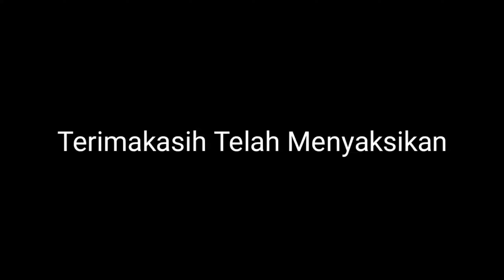GOLKAR PARTAI BESAR SEKARANG BESARNYA KEMANA?